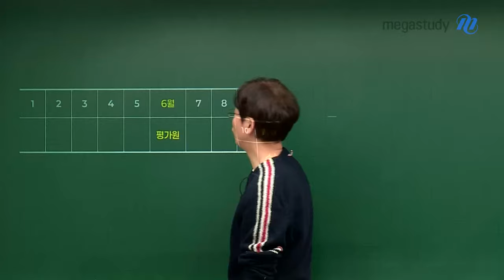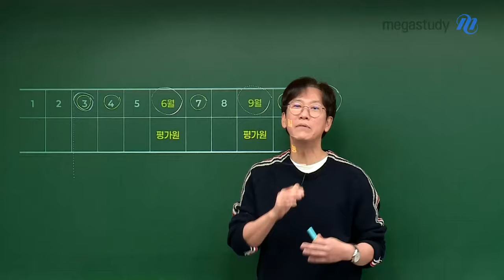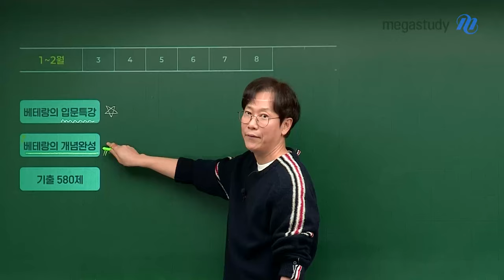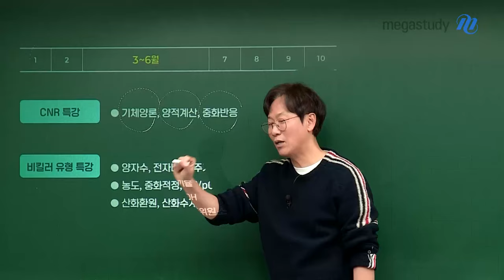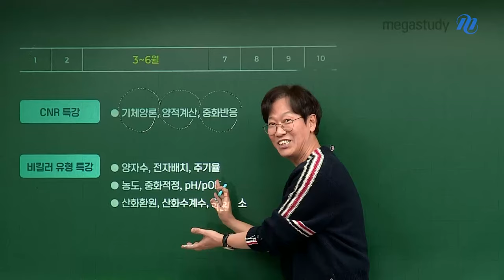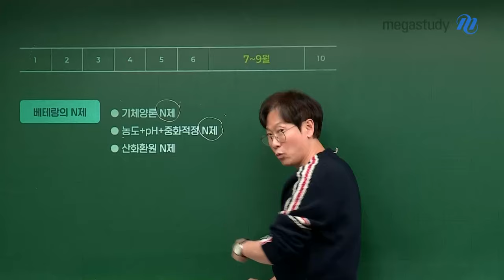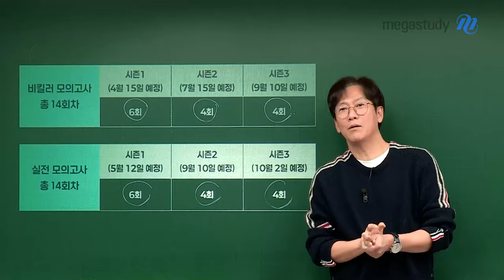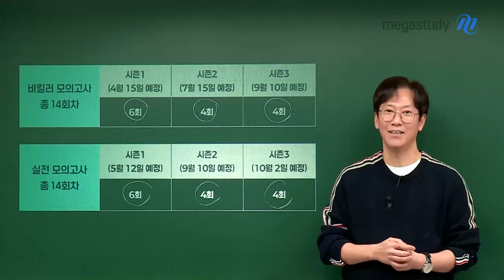[메가스터디] 화학 고석용쌤 - [2026학년도 수능대비] 베테랑 화학I 연간 커리큘럼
수능까지 거의 매 달 있게되는 고3 학평/모평/수능,
정확하고 꾸준한 공부가 필요한데요!
그 길이 힘들지 않도록 베테랑 고석용 선생님이 함께 하겠습니다.

최신 출제 경향에 꼭! 맞춘 2026 베테랑 연간 커리큘럼, 지금 소개합니다.

■ 1~2월
 － 베테랑의 입문특강 : 기초가 아닌, 수능 화학 문제를 접하는 올바른 학습법을 길들일 수 있는 수능 입문 강좌
 － 베테랑의 개념완성 :  깊이있는 수능 학습을 위한, 기본 개념부터 응용 개념까지 문제가 풀리는 올바른 베테랑의 개념 학습
 － 기출 580제 : 최신 기출에서의 중요한 내용과 작년 기출 전체를 다룬 베테랑 엄선 기출 강좌

■ 3~6월
 : NEW "특강+N제"까지 한 번에!
 － CNR 특강 : 18~20번에 출제되는 기체양론, 양적계산, 중화반응 단원 집중 학습
 － 비킬러 유형 특강 : 약 10주제의 비킬러 유형 학습으로 고득점으로 가는 가장 중요한 포인트

■ 7~9월
: NEW 필요한 단원만 골라 집중적으로 문제풀이 훈련이 가능한 베테랑의 N제
 － 기체양론 N제
 － 농도+pH+중화적정 N제
 － 산화환원 N제

■ 모의고사
 － 비킬러 모의고사(총 14회차) :시즌1(6회/4월), 시즌2(4회/7월), 시즌3(4회/9월)
 － 실전 모의고사(총 14회차) : 시즌1(6회/5월), 시즌2(4회/9월), 시즌3(4회/10월)

2026 수능 화학I,
이번에도 화학의 베테랑 고석용 입니다.
믿고 따라오세요.

2026 베테랑 연간 커리큘럼에 대해 더 자세한 내용이 궁금하다면?
지금 바로 영상을 통해 확인해 주세요!